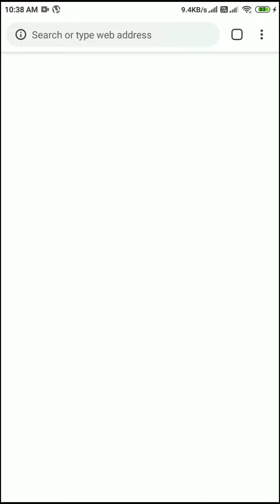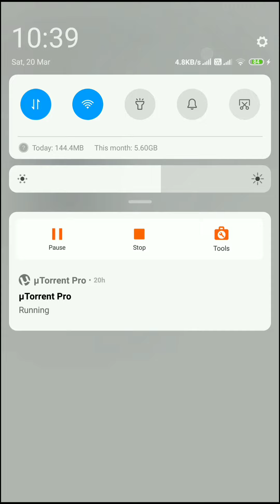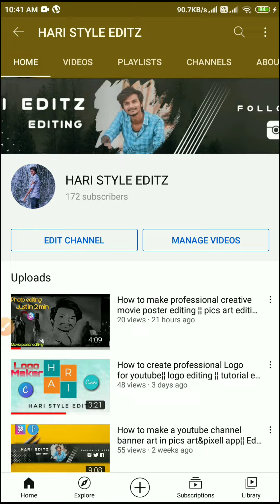How to add channel banner on your youtube channel ¦¦ How to add cover photo to channel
How to add channel banner on your youtube channel ¦¦ youtube banner ¦¦ Hari style

1. How to add youtube channel banner to channel

2. Youtube channel banner kaise add karenge

3. How to add cover photo to youtube channel

4. How to create a youtube channel banner art